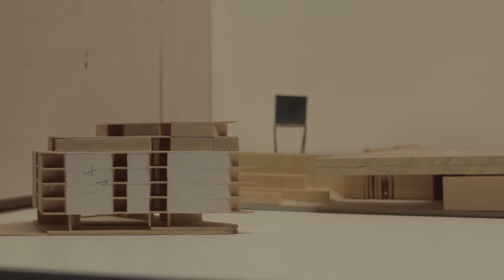Atelier PNG / PORT-RE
Nous rencontrons aujourd'hui l'atelier PNG. Savoir-faire local, usage du bois, patrimoine, l'atelier PNG réalise une architecture hautement située qui ménage les territoires. Prendre le temps de concevoir,  créer localement, sublimer la commande publique, c'est peut être cela la recette de l'atelier

Bon visionnage !!